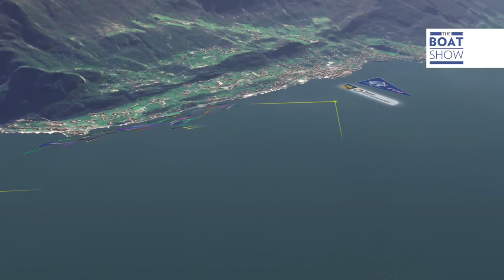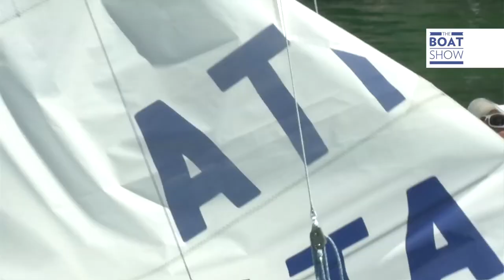2014 Star Worlds Clipping - SKY SPORT , Boat Show (ENG)